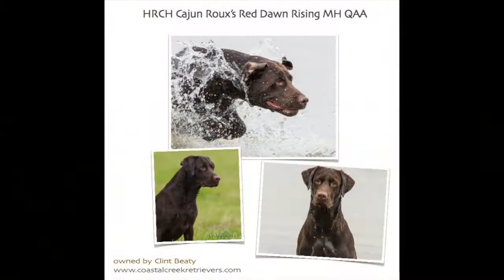Blind Retrieve - HRCH Rouxfus MH QAA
Contender Endorsed K9 - HRCH Cajun Roux's Red Dawn Rising MH QAA executing a nice blind retrieve while in training with Brad Arington of Mossy Pond Retrievers in Patterson, Georgia.

Rouxfus is 70 pounds of chiseled dark chocolate. He possesses pinpoint marking abilities coupled with an explosive desire allowing him to push through any cover or over any obstacle in the field. These traits have allowed him to become one of few active chocolate Labs to have earned the elite titles of hunting retriever champion, master hunter and qualified all age.

Rouxfus was sired by the famous GRHRCH UH Dakota’s Cajun Roux MH who by the age of three, had earned his GRHRCH, UH and MH titles as well as placing in a Super Retriever Series event.

 Rouxfus is proudly offered at stud to approved bitches for a natural or AI breeding. Chilled and frozen semen is available.

More information about Rouxfus and/or Mossy Pond Retrievers can be found at K9Contenders.com.